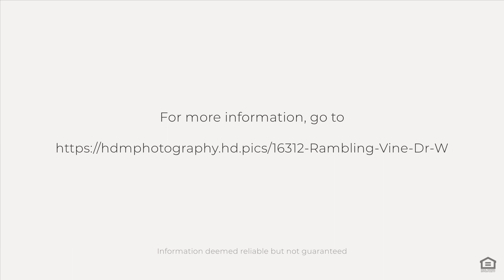16312 Rambling Vine Dr W, Tampa, FL